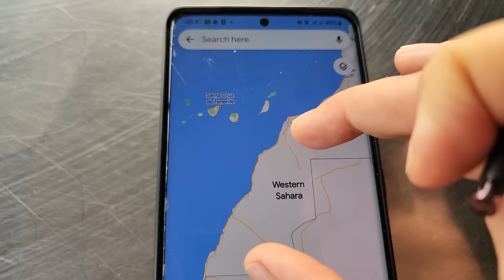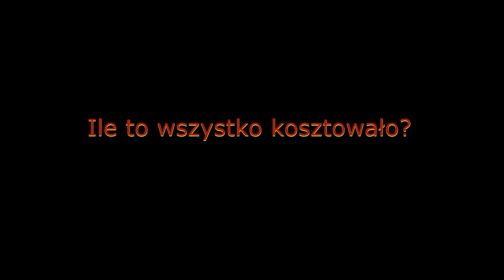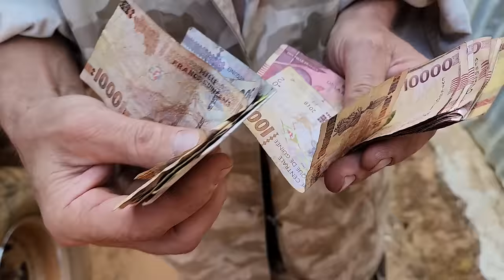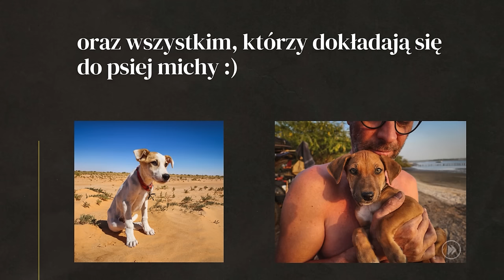CZY BYŁO WARTO??? AFRYKA - ILE KOSZTUJE? - JAKA TRASA - PODSUMOWANIE 8 M-CY W AFRYCE!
Afryka - Ile kosztuje wyjazd do Afryki? Jaka trasa? Jakie dokumenty są potrzebne? Czy potrzebuję karnet CPD (CDP)? Ile kosztują wizy? Jakie szczepienia do Afryki? Jakie choroby są groźne w Afryce? Czy muszę się szczepić? Malaria - jakie leki? Czy w Afryce jest bezpiecznie?
PODROZE PCHAM DO PRZODU - VLOG PODRÓŻNICZY - BLOG O PODRÓŻOWANIU - PODRÓŻE KAMPEREM - VANLIFE POLSKA 4X4
Czy mogę jechać kamperem / vanem do Afryki (Maroko, Mauretania, Senegal, Gambia, Gwinea)? Czy w Afryce potrzebny jest 4x4?

Ile pieniędzy przygotować na kilka mięsięcy w Afryce?
Ile pieniedzy miesięcznie?
Jaki koszt wyprawy / wyjazdu do Afryki?

NASZA TRASA po AFRYCE ZACHODNIEJ - MAROKO, MAURETANIA, SENEGAL, GAMBIA i GWINEA

Potrzebujesz pomocy w przygotowaniu trasy lub masz dodatkowe pytania? Skorzystaj z indywidualnych konsultacji podróżniczych. W trakcie rozmowy audio - video, pomożemy w opracowaniu optymalnej trasy, podpowiemy jak się przygotować i na co zwrócić uwagę.

W tej serii pokazujemy gdzie bezpiecznie spać na dziko, a które miejsca lepiej omijać, więcej informacji i mapy z naszymi miejscówkami w różnych krajach znajdziesz tu

MAROKO - e-book - PRAKTYCZNE INFORMACJE
Bez względu na to czy jedziesz samochodem, vanem czy kamperam a może samolotem w moim e-poradniku znadziesz mnóstwo cennych informacji, które pozwolą ci zaoszczędzić czas i pieniądze m.in.:
Przepisy i wymagane dokumenty – Rzeczy, które musisz wiedzieć przed wyjazdem – Jaką walutę zabrać? – Gdzie kupić kartę SIM? – Kiedy jechać do Maroka? – Co zobaczyć w Maroku, w tym darmowe atrakcje – Mini rozmówki marokańskie – Co ze sobą zabrać? – Czy jest bezpiecznie? - Czy muszę się szczepić? - Jakie leki zabrać?

AFRYKA - e-book - PRAKTYCZNE INFORMACJE
Motorem, samochodem, vanem czy kamperam, a może samolotem w moim e-poradniku znadziesz mnóstwo cennych informacji, które pozwolą ci zaoszczędzić czas i pieniądze m.in.:
– Podstawowe informacje o krajach Afryki Zachodniej – Przepisy i wymagane dokumenty, w tym jakie wizy i za ile – Jaką trasę wybrać – Rzeczy, które musisz wiedzieć przed wyjazdem – Jaką walutę zabrać – Gdzie i jakie karty SIM kupić – Kiedy jechać do Afryki – Co zobaczyć, w tym darmowe atrakcje – Co ze sobą zabrać – Afryka samochodem, przepisy, paliwo, nawigacja – Czy jest bezpieczenie

WSPARCIE KANAŁU
- jednorazowo dowolną kwotą
- wsparcie cykliczne
PATRONITE

0:00 - Afryka - jaka trasa?
15:15 - Jakie dokumenty są potrzebne w Afryce?
19:52 - Afryka vanem, kamperem czy 4x4?
21:22 - Afryka - gdzie jechać?
24:48 - Czy w Afryce jest bezpiecznie?
26:30 - Co zobaczyć w Afryce?
32:45 - Spanie na dziko w Afryce
37:53 - Czego nie robić w Afryce?
49:06 - Na co się zaszczepić jadąc do Afryki?
58:47 - Ile kosztuje wyprawa do Afryki?